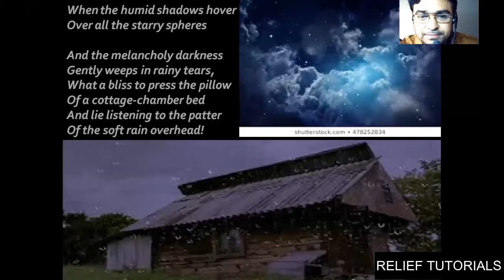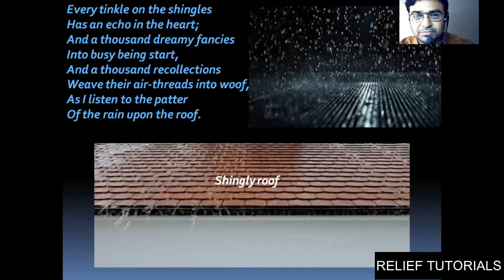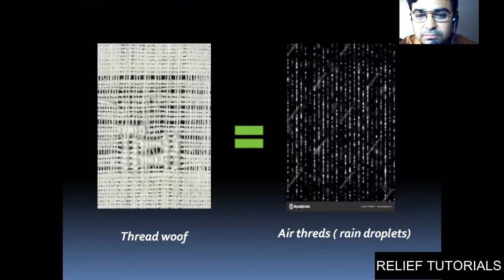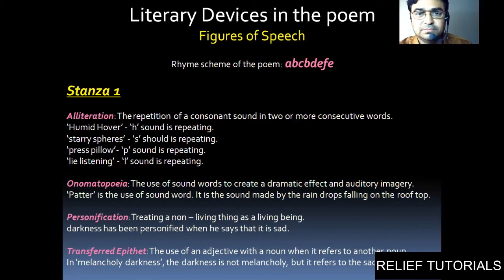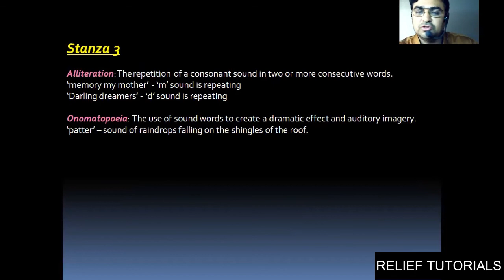NCERT | STD 9 | English (poem 3 Rain on the roof) | Relief Tutorials